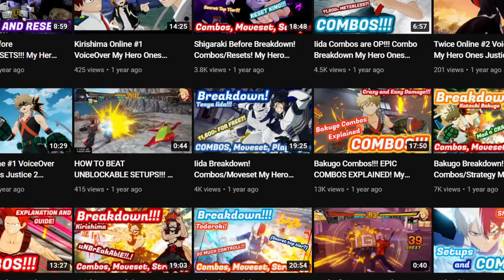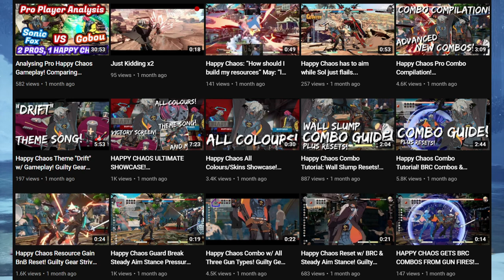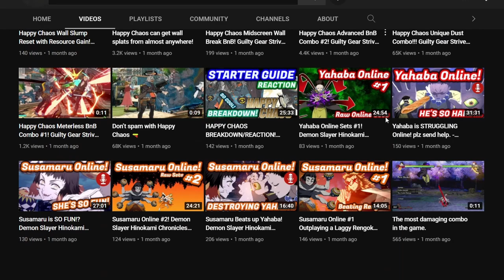The Alberonen Divergence! Splitting My Channel into 2!!! - Anime & Fighting Games!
This channel is now called Mr Alberonen - Anime Games
and my new fighting game channel is called Mr Alberonen - FGC

I hope this divide works out for all of us!